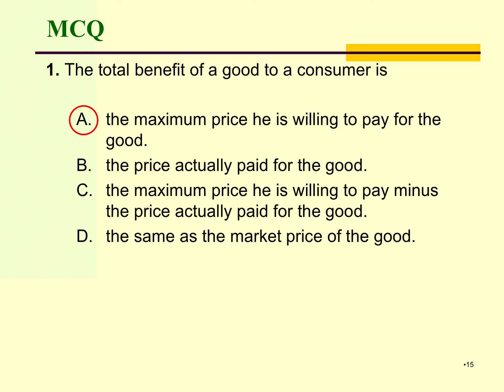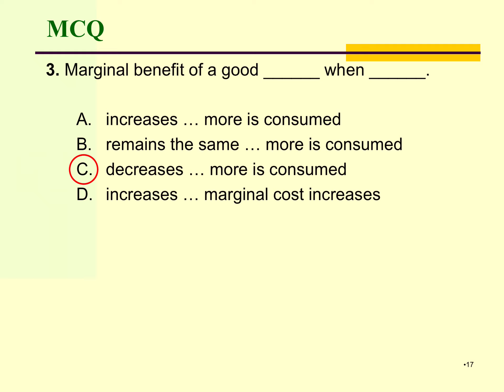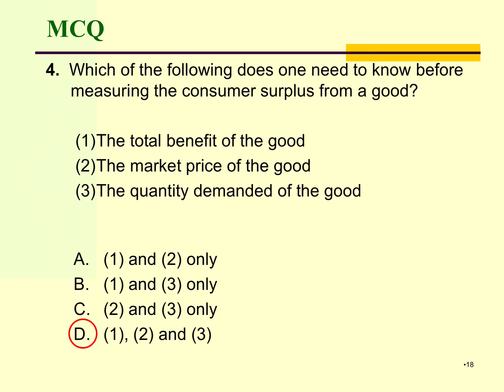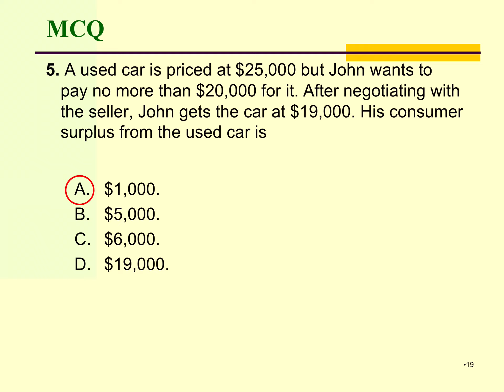Micro Ch 15 Consumer surplus, producer surplus and total surplus: video 3